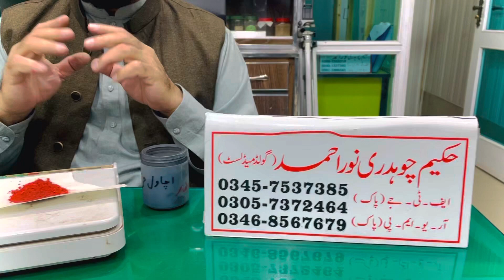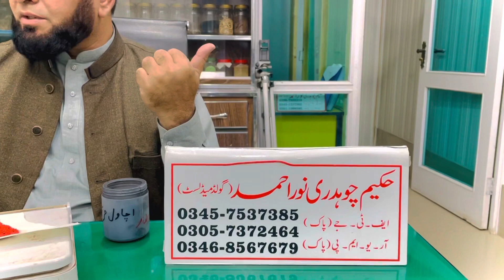Excellent medicine for those who have become absolutely zero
We will provide you complete herbal medicines with 99% possible results. We provide medicine for all types of sexual problems that most people face. Our products are 100% genuine with 0% side effects. We have developed products in a natural way.
Peace and blessings of God be upon you